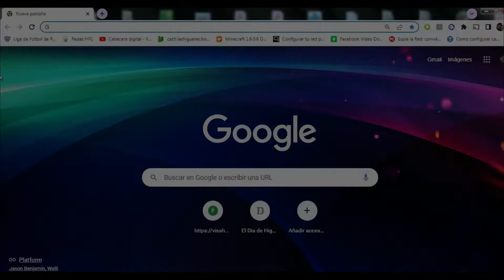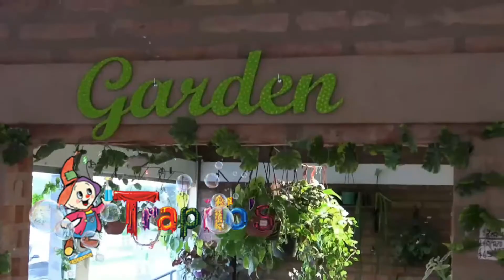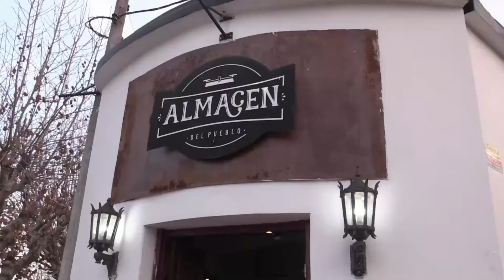“Pasión y Legado”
Araceli Bonetto se reconoce apasionada por las telas y la costura desde sus 14 años. Se formó y forjó sus primeros pasos en el oficio en Las Higueras, junto a Pichina Bianco de quien asegura aprendió mucho. Hoy desde su taller, en un nuevo espacio físico de “Corte Al Bies” reflexiona sobre el camino recorrido y sostiene que es el trabajo lo que nos llena el día y que ese es el mensaje y el legado que uno puede dejarle a los jóvenes.
Producción
Realización Audiovisual
Podés volver a verlo en el Canal Cooperativo este viernes y sábado al finalizar el Micro Institucional de la Cooperativa de Electricidad, Obras y Servicios Públicos Ltda. Las Higueras